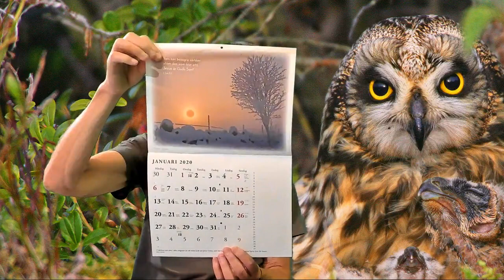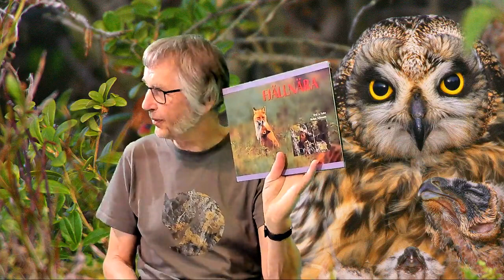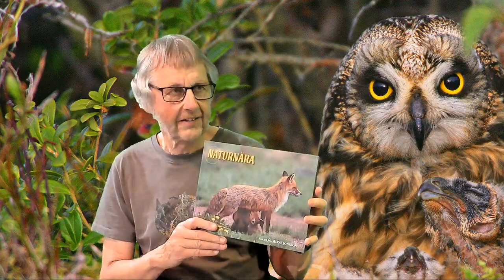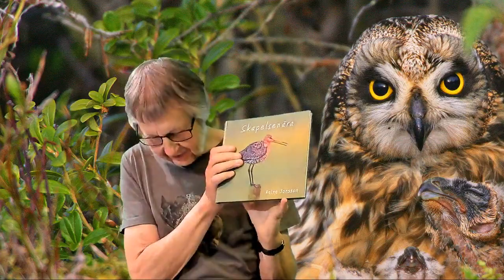29 minuter - Naturfotografen Reine Jonsson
Ett aktuellt livebudskap med Christer Åberg. Han talar och spelar om Jesus och berättar hur man blir frälst!

Apg29.nu är en evangeliserande bloggsajt, unik av sitt slag, som drivs av evangelisten Christer Åberg.

Christer Åberg blev frälst då han tog emot Jesus som sin Herre för 35 år sedan. Bloggsajten Apg29 har funnits på nätet sedan 2001, alltså 18 år i år.

Christer Åberg är en änkeman sedan 2008. Han har en dotter på 13 år, Desiré, som brukar kallas för "Dessan", och en son i himlen, Joel, som skulle ha varit 11 år om han hade levt idag.

Allt detta finns att läsa om i boken Den längsta natten. Christer Åberg drivs av att förkunna om Jesus och hur man blir frälst. Det är därför som denna bloggsajt finns till.